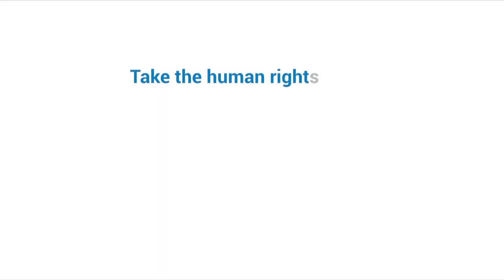Stavros Lambrinidis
Stavros Lambrinidis the European Union's Special Representative for Human Rights.